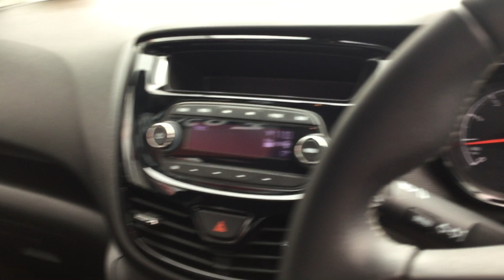AO18KNU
ANOTHER GREAT CAR FROM THURLOW NUNN